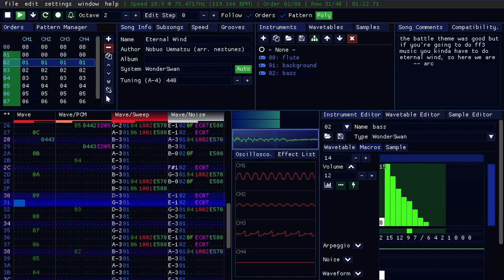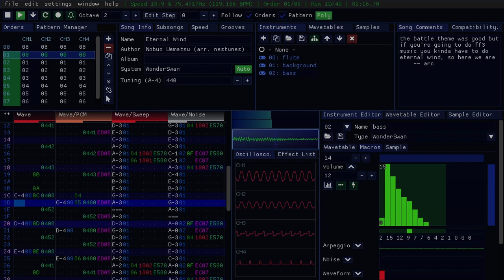(WonderSwan) Eternal Wind - Final Fantasy III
wow it didn't take us four to eight months to feel like doing more music! what an achievement